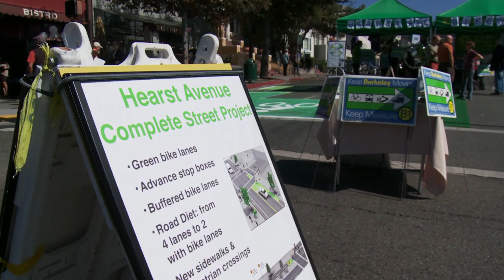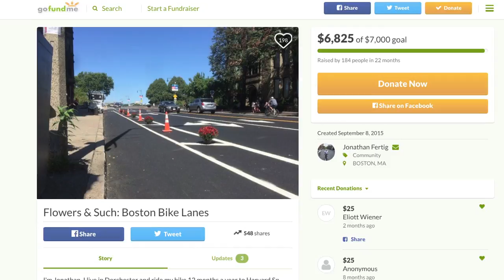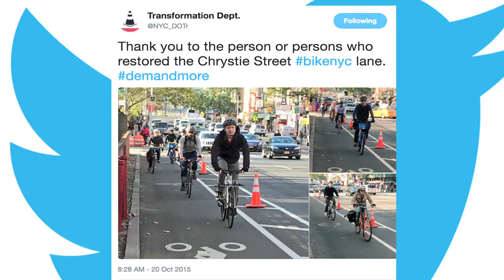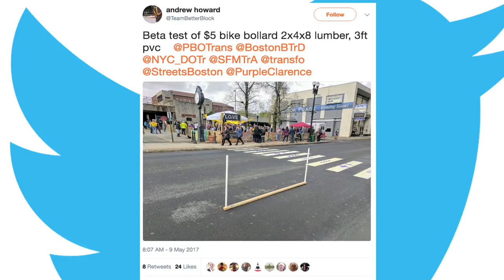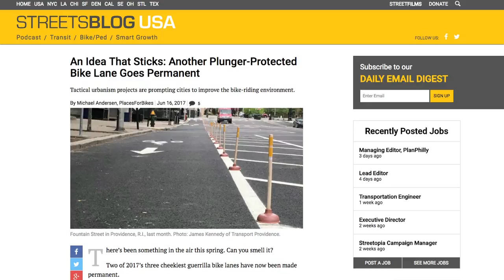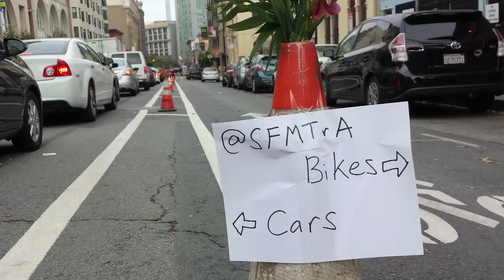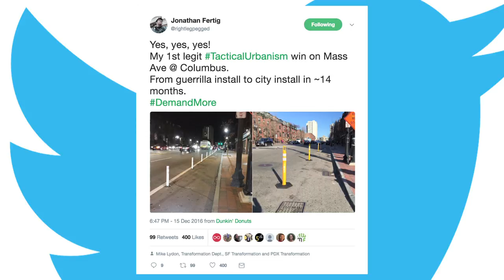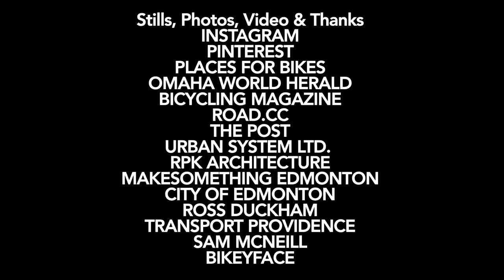Transform Your City With Tactical Urbanism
If you're a public space aficionado or transportation maven, one only needs to sign on to one of the various social media feeds to see the daily movement that is sweeping across the world: groups of people are literally taking back their streets by implementing low-cost, temporary solutions to what they see as simple ways of making their streets safer or more livable.
In many cities, people have started placing traffic cones at intersections to slow turning vehicles and make drivers behave more predictably when they interact with bikes and pedestrians. In fact, many citizens have formed Twitter groups generally referred to as Departments of Transformation (DOTr) as opposed to the traditional city Department of Transportations (DOTs). These groups are showing their fellow citizens innovative visual solutions to make safer streets with quick strike executions - which sometimes only last a few hours until they are removed by their government. But each week more empowered people are deciding they are fed up and joining the movement and not waiting for their agencies to act.
Over the years, this sort of inexpensive, rapid-deployment has been known by various terms, but since around 2010 the term Tactical Urbanism has gained a lot of traction in the transportation community. And not only are we seeing some cities starting to responding positively and making some of these citizen resolutions permanent, but even outright sponsoring and sanctioning their own. So sit back and watch as we visit just a small fraction of the community making this happen!